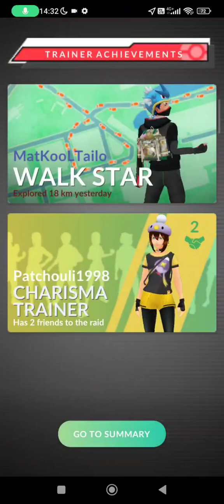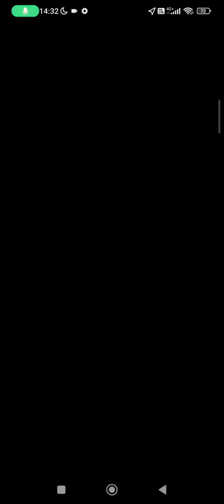Pokemon Go Ultra Beast Nihilego (UB-01 Symbiont)